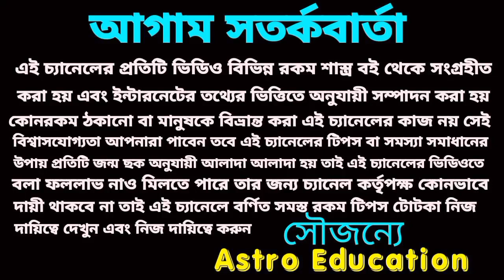এই পাঁচটি রাশি সোনার চামচ মুখে দিতে চলেছে!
সূর্যের আশীর্বাদে এই পাঁচটি রাশি সোনার চামচ মুখে দিতে চলেছে